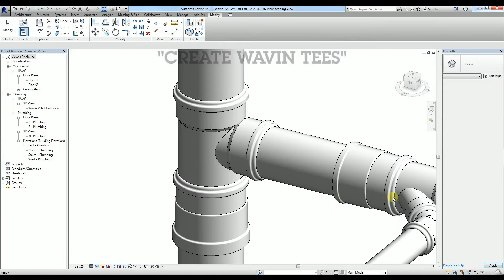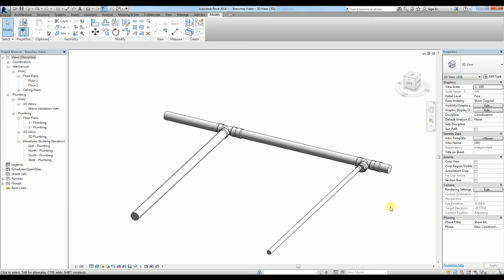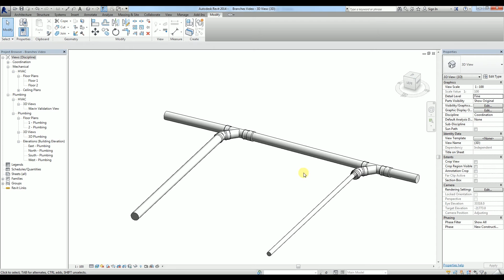Tutorial 4 - How to insert Wavin junctions in Revit projects?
This tutorial shows you step by step how to insert and validate junctions into Revit projects, with Wavin content packages (Subtitles available). It also shows how you can validate your view, so you will be sure all will work at once and benefit from an 'as build' level of detail of your project. Creating complex junctions in a pipe design has never been so easy and accurate.

to get your free Revit packages from May 2, 2016. Available in multiple countries.